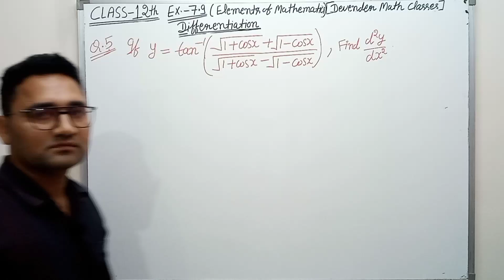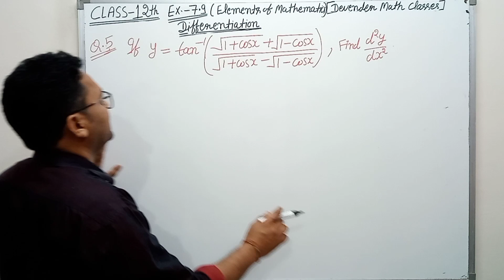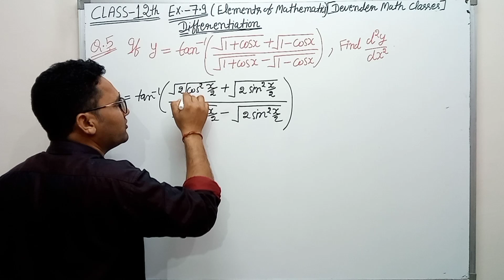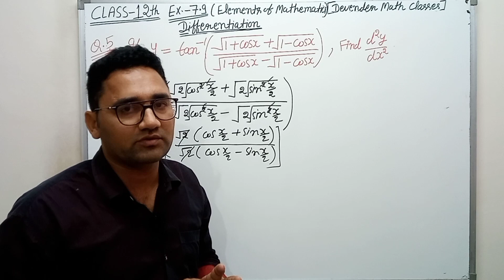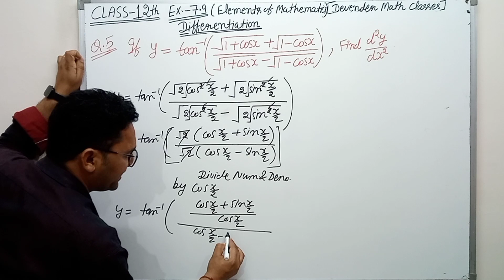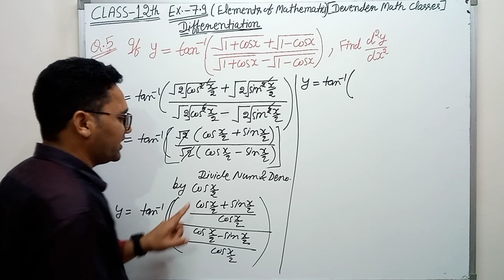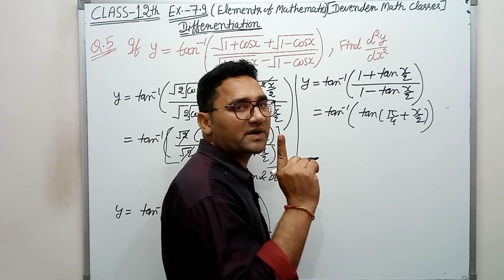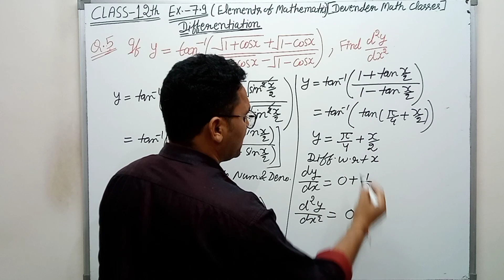Class 12 |Elements of Mathematics| Chapter 7 | Ex.7.9 Q 5 | Higher order derivatives | CBSE |NCERT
video Highlights-
what are the higher order derivatives
Emf class 12 differentiation exercise 7.9
Maths foundation solutions for class 12 differentiation exercise 7.9 complete
NCERT math solutions for class 12 differentiation
NCERT math class 12 differentiation of higher order derivatives
CBSE maths class 12th differentiation of higher order derivatives
Class 12th math jeevansons publication solutions chapter 7 exercise 7.9 complete
differentiation
how to differentiate
basic concepts of differentiation
differentiation of higher order derivatives
class 12th exercise 7.9 q 5